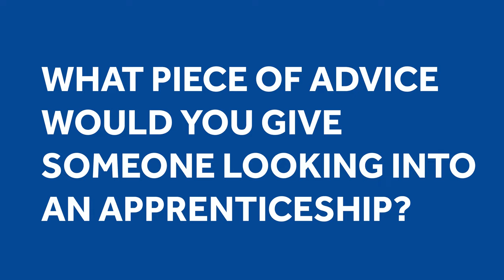Jack Temperton | Apprentice Engineer | National Apprenticeship Week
National Apprenticeship Week 2022 is the 15th annual week-long celebration of apprenticeships.

The week brings together businesses and apprentices across the country to shine a light on the positive impact that apprenticeships make to individuals, businesses and the wider economy.

Jack is an Apprentice Engineer with Mason Pinder Toolmakers, part of the Polypipe Building Products family and Genuit Group.

We sat down with him to chat about his apprenticeship, the application process and any advice he has for anybody considering an apprenticeship.